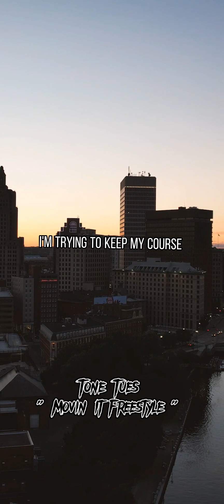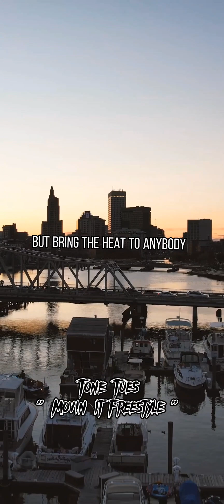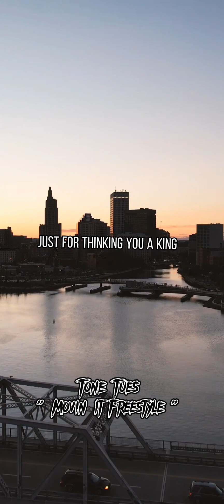Tone Tues - Movin It Freestyle ( Lyric Video )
I took LL Cool J - Doin It & made it a hood anthem lol

this freestyle is a few years old but here you go

I might be the best rapper alive on the low